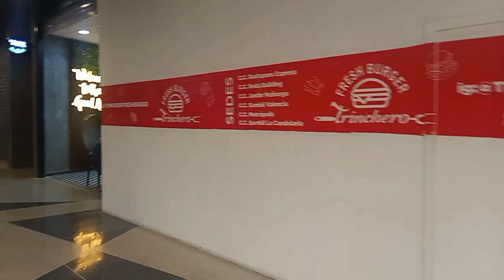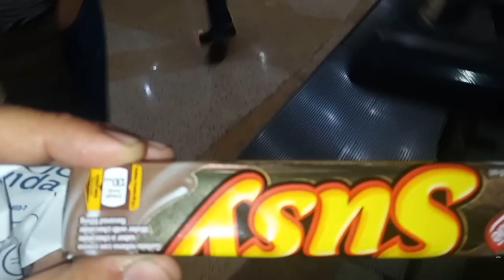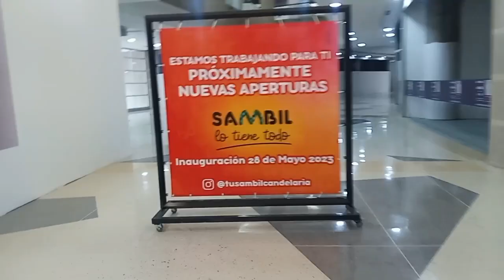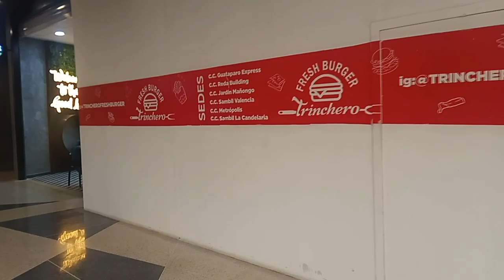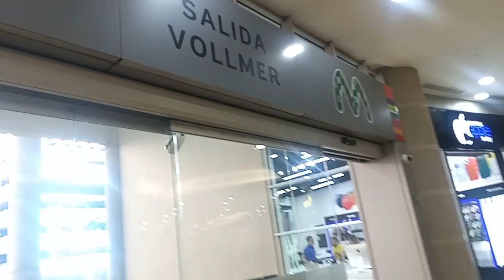Sambil la Candelaria ! Abrió!